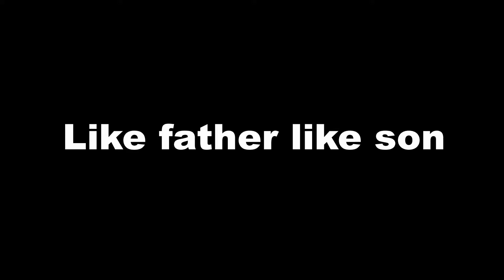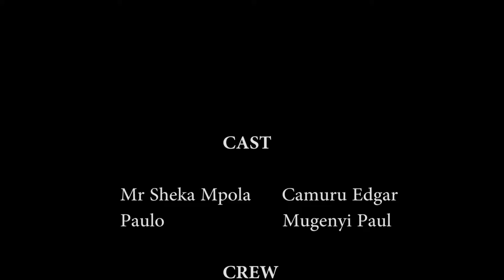Like father like son_Runyankole/Rukiiga comedy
Sheka Mpola presents like father like son